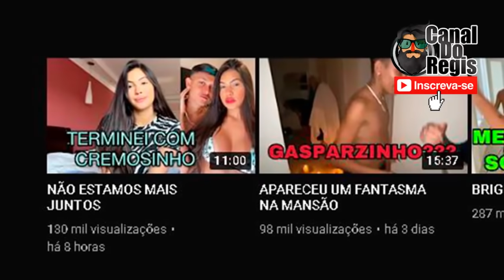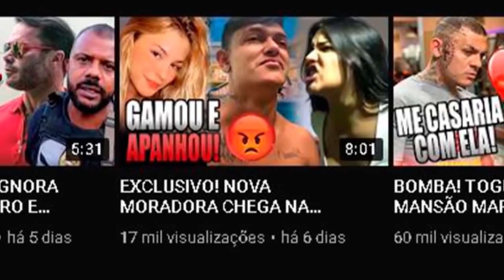BOMBA! CREMOSINHO DA MANSÃO MAROMBA NÃO QUER MAIS GRAVAR COM AYARLA SOUZA E ENCERRA NOVELA!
Pois é galera O Cremosinho da Mansão maromba e Mansão Hype não quer mais gravar com Ayarla Souza!
Eles encerraram a novela!